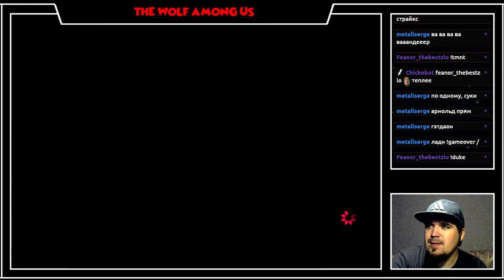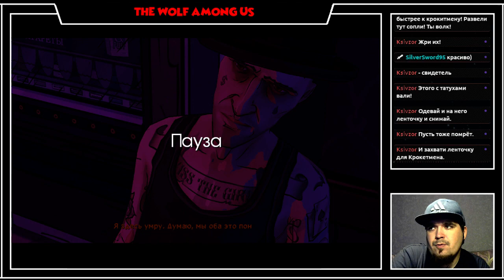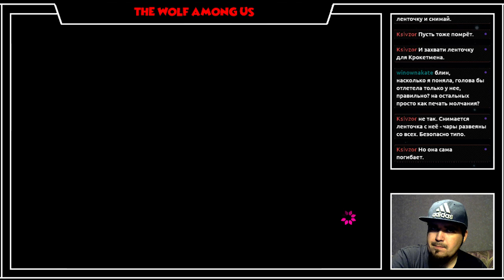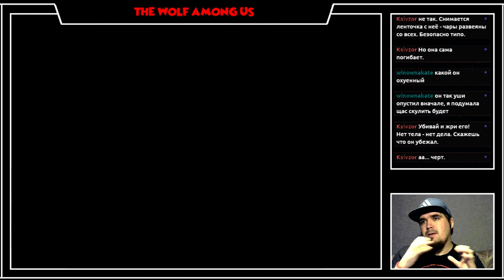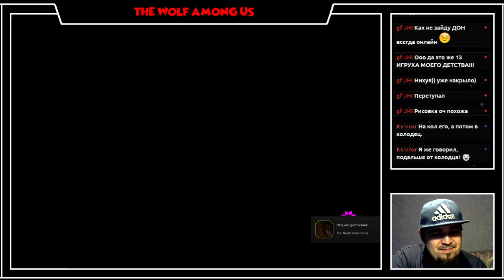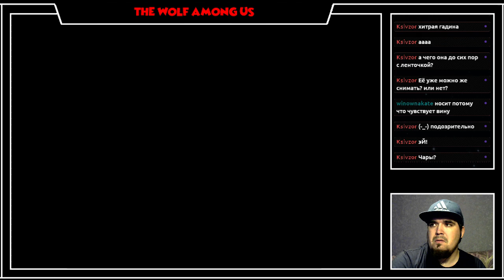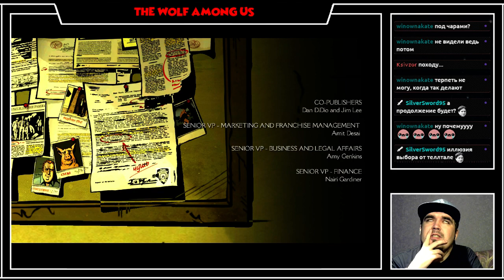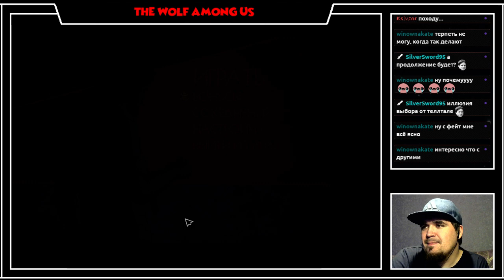THE WOLF AMONG US ► PC ► ПРОХОЖДЕНИЕ ► ЭПИЗОД 5 ► CRY WOLF